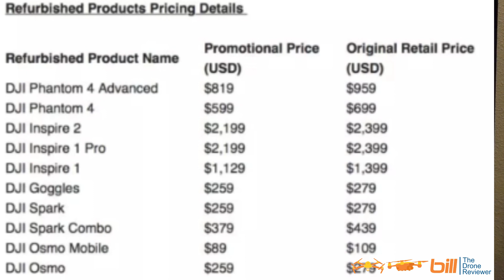DJI Mavic Pro Amazon Prime Day Sale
DJI Mavic Pro On Sale From Amazon

Opportunity To Help Support Bill The Drone Reviewer & Val’s trip to New York City:

This is available at no cost to you on anything you purchase and we get a small percentage of what you buy even if you don't buy what was in our link.  Thanks!

Bill The Drone Reviewer On Amazon

Amazon US

Amazon CA

Amazon UK

Amazon ES

Amazon IT

Amazon DE

Bill The Drone Reviewer Drones

Tripods

Smartphone TriPod Adapter:

About this video:
In this video Bill from Bill The Drone Reviewer Bill tells us about DJI Mavic Pro Amazon Prime Day Sale. Bill gives us all the particulars regarding the Prime Day Sale on both Amazon on DJI including pricing, dates & times, what countries this sale is good in, and about the refurbished sale as well.